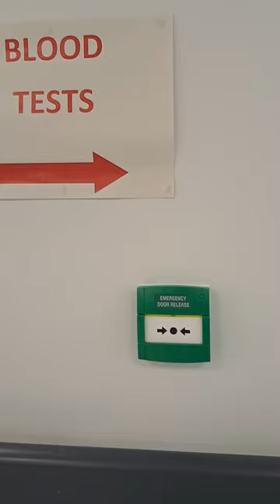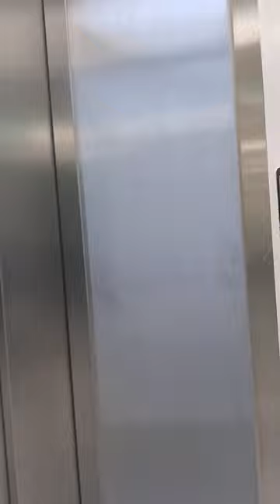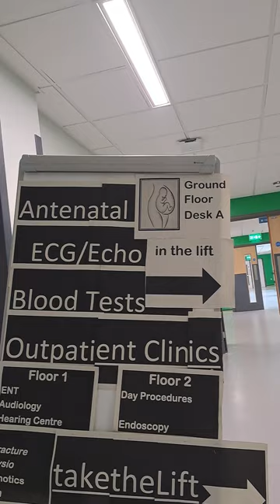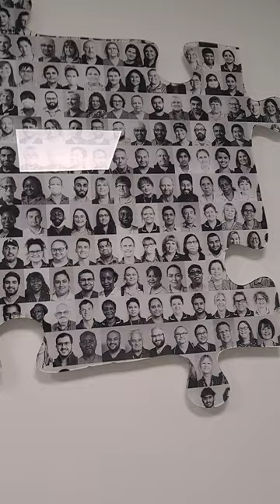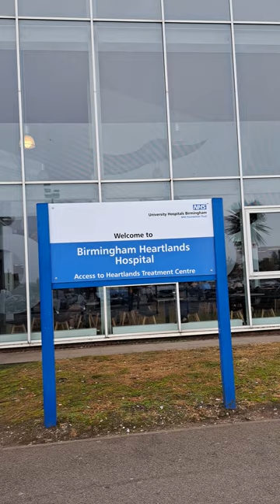15 October 2023